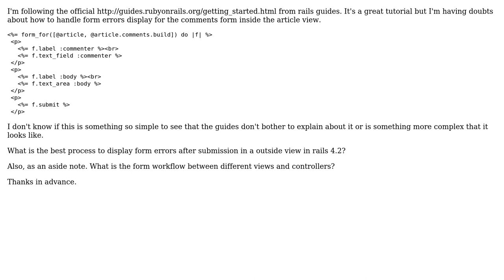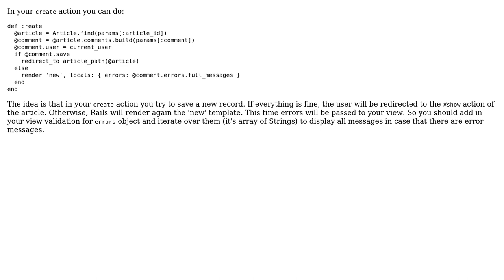Rails 4.2 form error handling outside controller default view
With thanks & praise to God, and with thanks to the many people who have made this project possible! | Content (except music & images) licensed under CC BY-SA | Music | Images & others | With thanks to user wandarkaf user Mihail Petkov and the Stack Exchange Network Trademarks are property of their respective owners. You are responsible for your own actions.